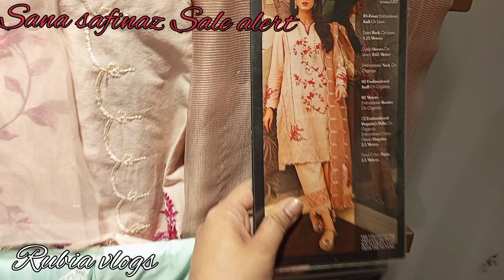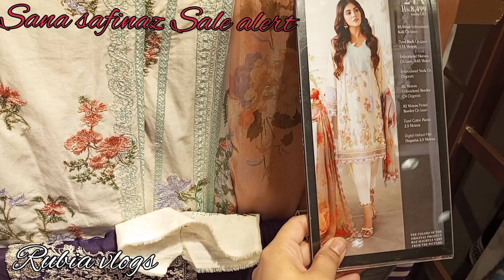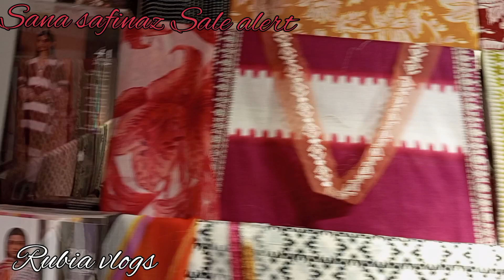Sana Safinaz Big Sale flat 50% off on entire stock 2023||sana safinaz End of season Summer Sale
Sana safinaz summer Sale
sana Safinaz lawn Sale
Sana safinaz big Sale